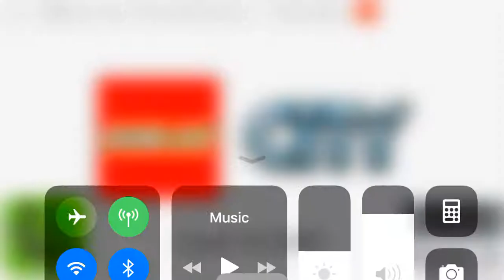ROBLOX LEGO city